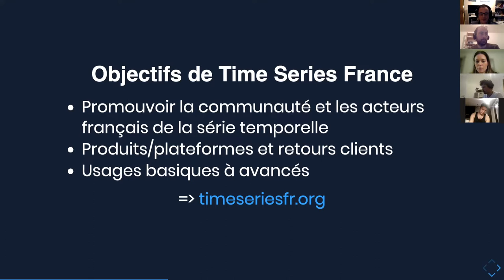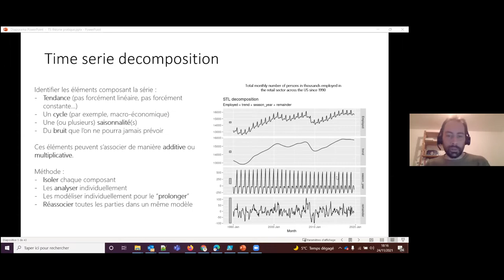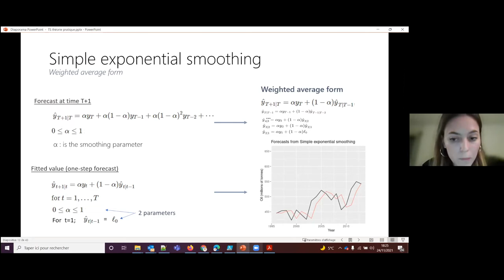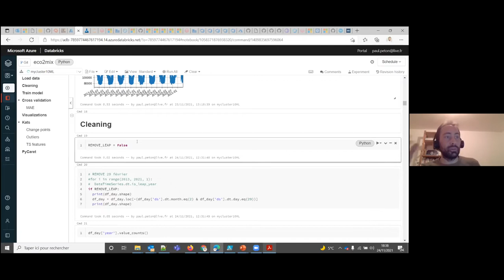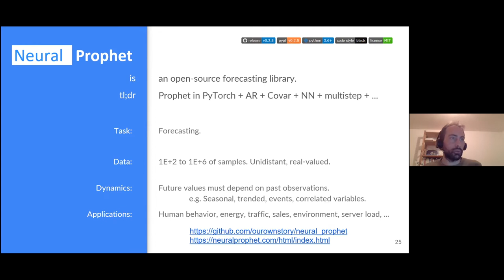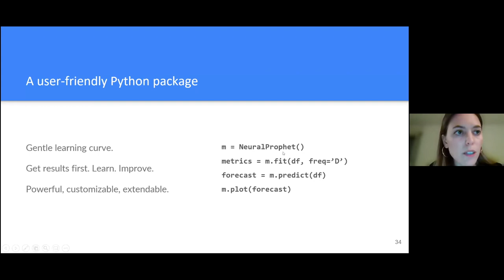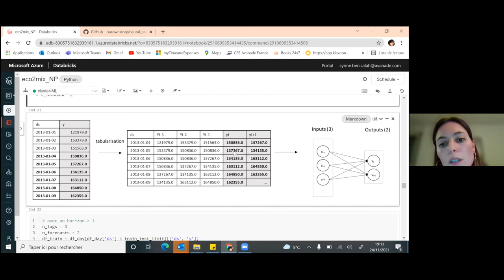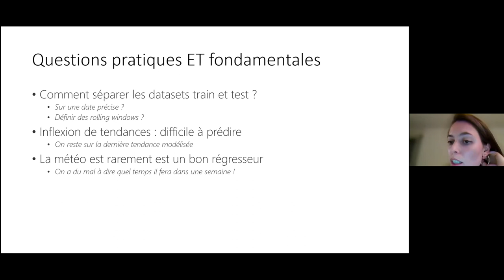Time Series France Edition 13 Décomposition et prévision de séries temporelles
Pour cette 13ème édition du meetup Time Series France, je reçois Syrine Ben Salah  et Paul Péton qui viennent nous parler data-science et plus précisément de la décomposition et de la prévision de séries temporelles.

De la théorie à la pratique, Syrine et Paul nous expliquent tout ça, démo à l'appui avec Prophet de Facebook et neural prophet.